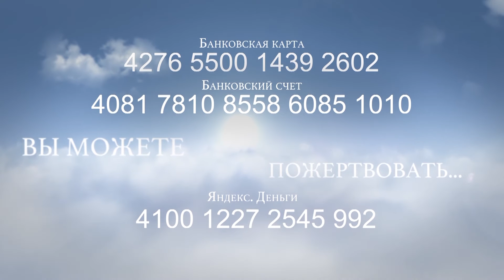Место из Библии. Провозглашение на неделю. 121 Псалом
С 31 октября все вместе с церковью "Миссия Свет Христа", провозглашаем 121 Псалом.
1. Песнь восхождения. Давида. Возрадовался я, когда сказали мне: «пойдем в дом Господень».
2. Вот, стоят ноги наши во вратах твоих, Иерусалим, —
3. Иерусалим, устроенный как город, слитый в одно,
4. куда восходят колена, колена Господни, по закону Израилеву, славить имя Господне.
5. Там стоят престолы суда, престолы дома Давидова.
6. Просите мира Иерусалиму: да благоденствуют любящие тебя!
7. Да будет мир в стенах твоих, благоденствие — в чертогах твоих!
8. Ради братьев моих и ближних моих говорю я: «мир тебе!»
9. Ради дома Господа, Бога нашего, желаю блага тебе.